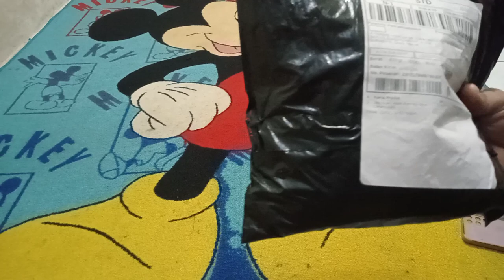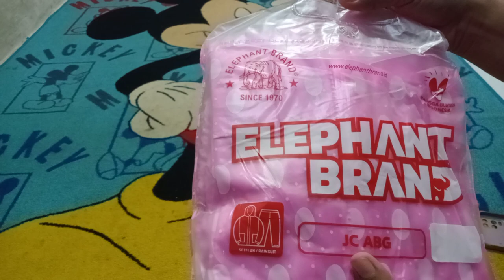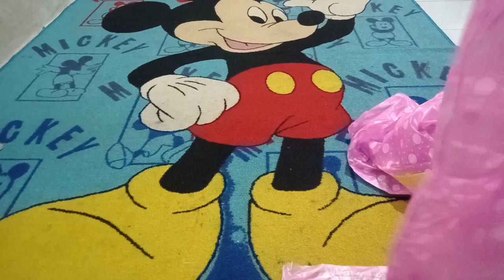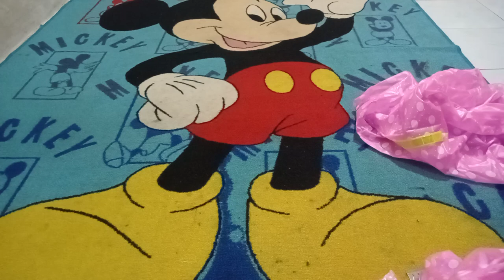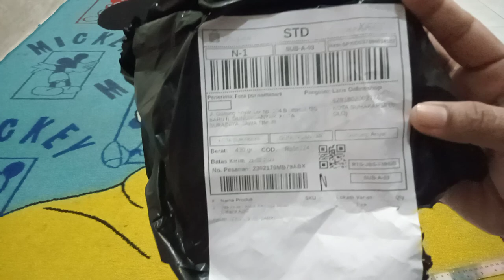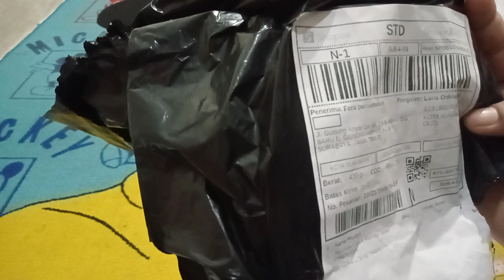jas hujan remaja // ABG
jas hujan remaja, rekomendasi jas hujan remaja